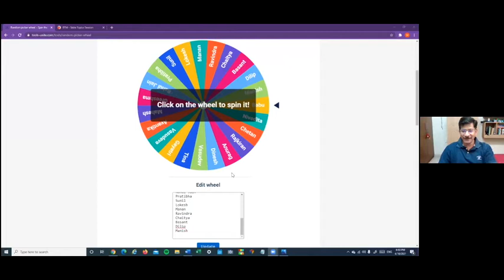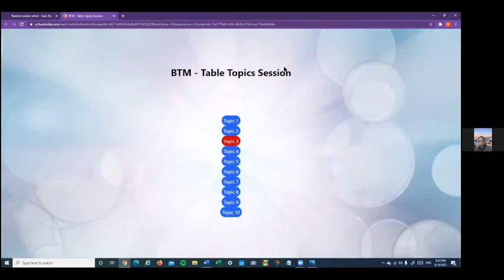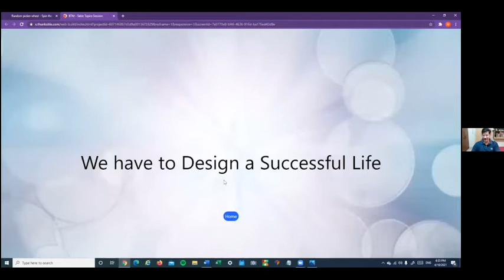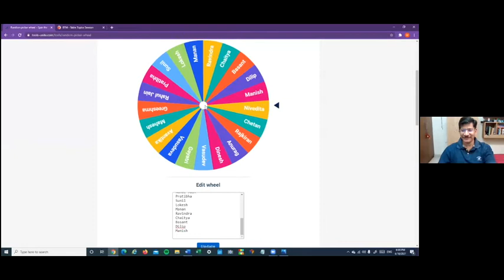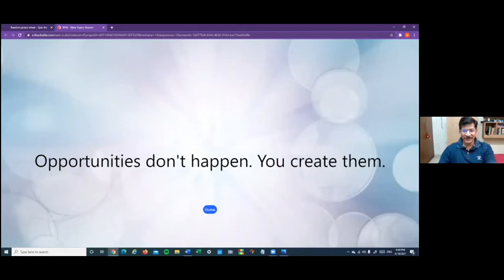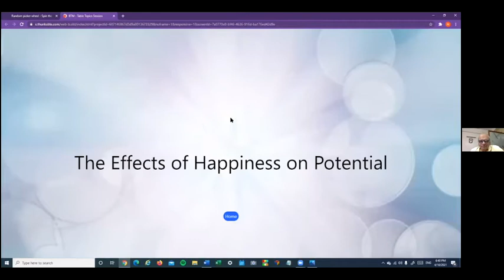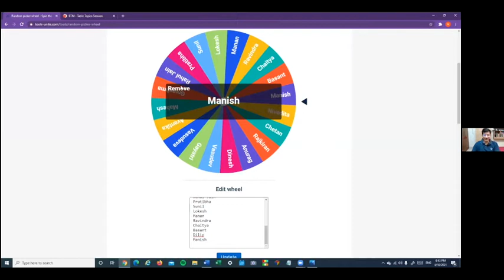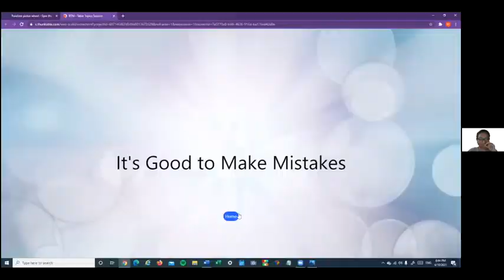Meeting 337 - Bombay Toastmasters - 10 APR 2021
Theme -
 Pushing Past Perceptions

A Toastmasters meeting is a learn-by-doing workshop, in which participants hone their speaking and leadership skills in a no-pressure environment.

There is no instructor in a Toastmasters meeting. It follows a service leadership model.

Meeting attendees conduct the meeting themselves, give speeches,talk impromptu on an assigned topic and develop skills related to timekeeping, grammar and parliamentary procedure.

Members evaluate speeches and give recommendations. The feedback process is a key part of the learning process.

for more details on our club and attend a meeting.